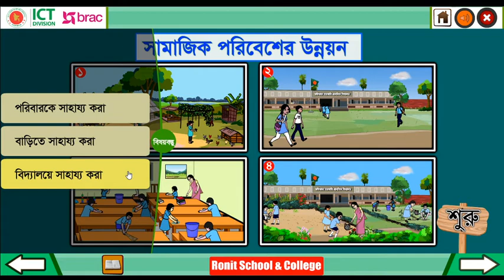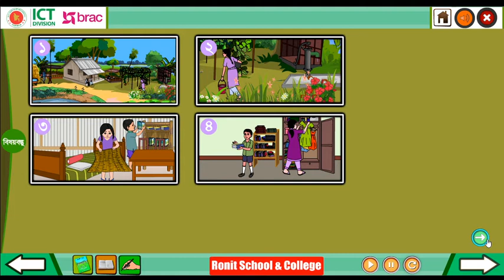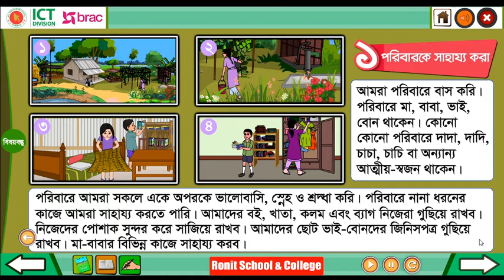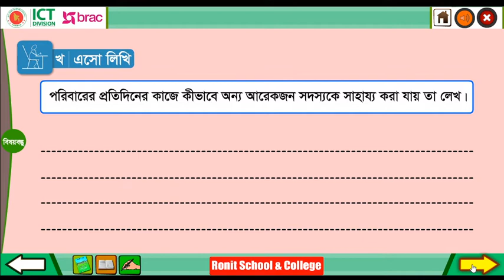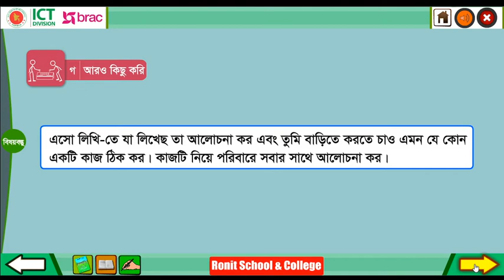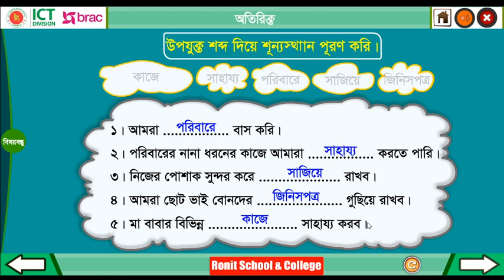Class 3 BGS Chapter-6 Part-1 ।। তৃতীয় শ্রেণি বাংলাদেশ ও বিশ্বপরিচয় অধ্যায়-৬ পাঠ-১